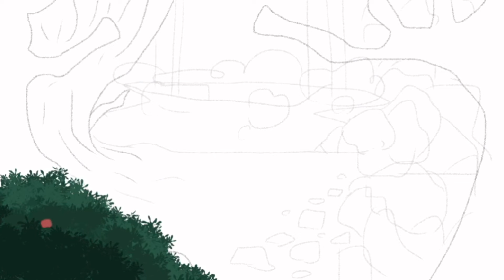Roll for Initiative speedpaint “Sarah and the Mimeo”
Rule for initiative is a story that I created based off of DND style characters weapons and landscapes.